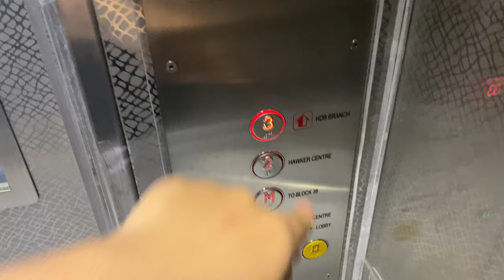IFE JOYMORE MRL @ BLOCK 38A MARGARET DRIVE [LIFTS A & B]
For block 38 and 38A, both are served by two passenger IFE lifts labelled A and B, serving to the second floor of 38 [designated as M on 38A], and the second floor of 38A.

Due to the configuration of the building, these lifts have two entrances, with one opening up to 1, and the other door opening up to the rest of the floors.